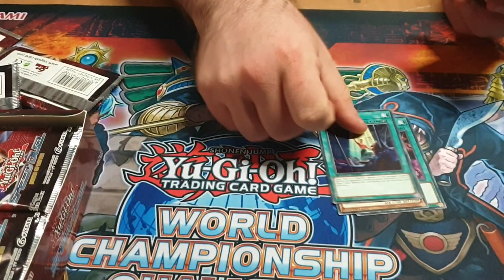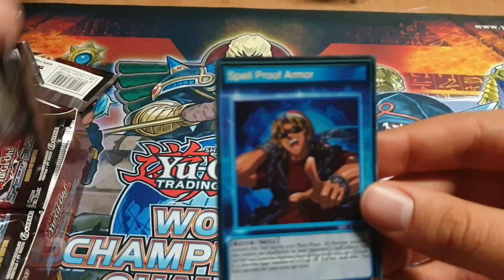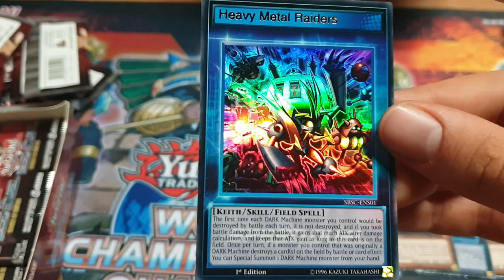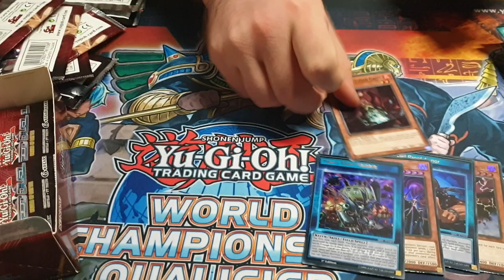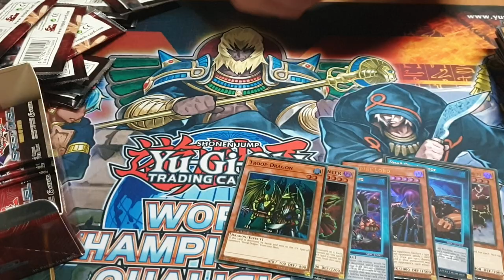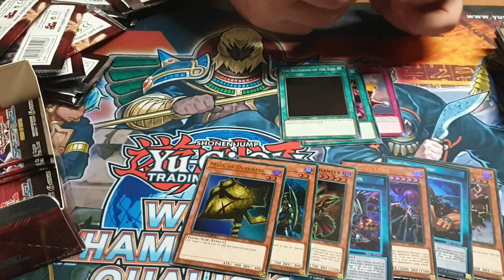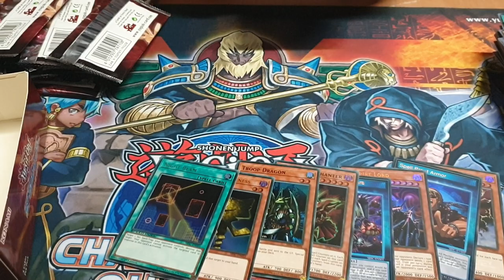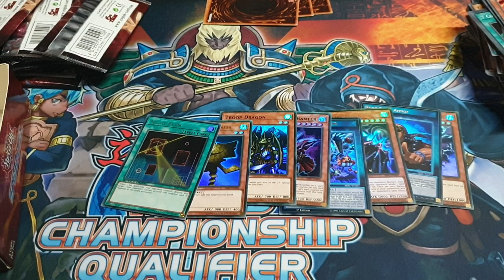Yugioh Speed Duel Scars of Battle Booster Box Opening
Another day another booster box to be opened. Forgot we had recorded this box last week so enjoy watchinh Sam hunt fkr his elusive Vampire Lord!